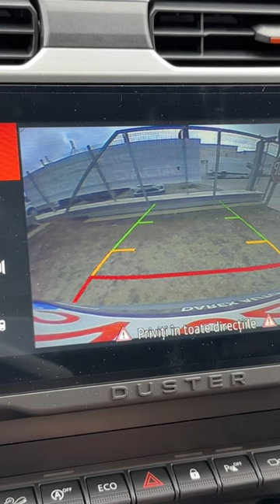Wireless Android Auto for Dacia Duster 2023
Full android auto wireless for Dacia Duster 2023 or any other nav system compatible with wired android auto and Apple CarPlay.